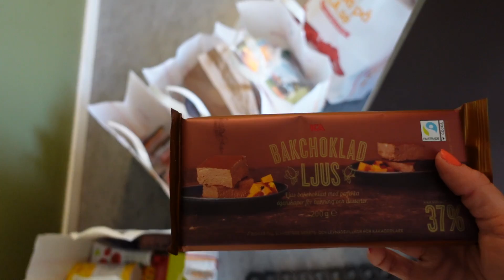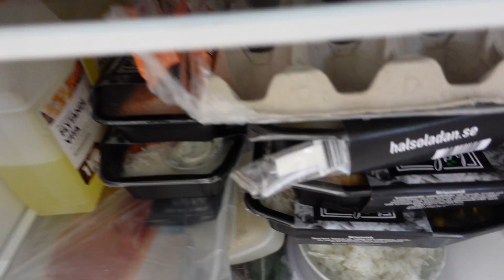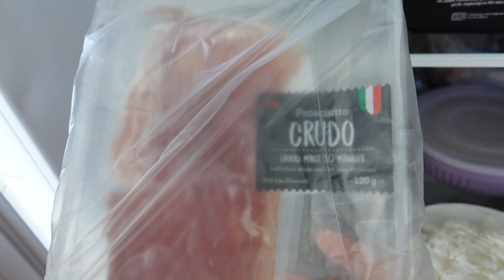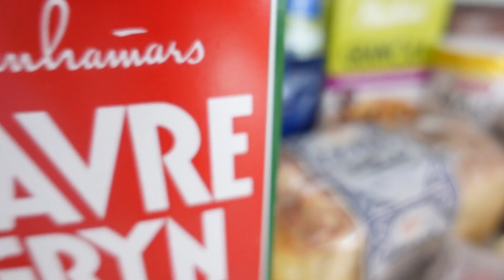Vad handlar vi hem när vi sitter i karantän!?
Linus åkte förra måndagen på ett positivt coronatest och således försattes hela familjen i hemisolering. I och med detta så lades snabbt en beställning med mat in online så i denna vlogg får ni se vad vi fyller upp kyl, frys och skafferi med under coronaisolering.

Linus pratar också lite hur han mår, och hur allt känns.

Glöm inte likea klippet och följa kanalen :D